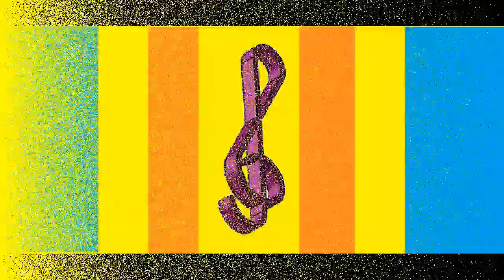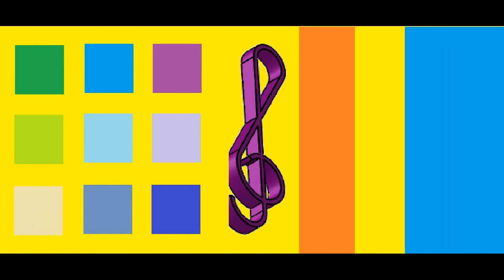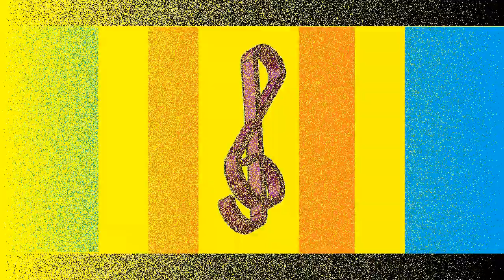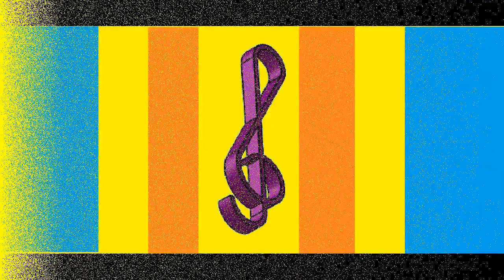NO 20 Deep State Vans in Japan | Piano music for Relaxing | Agri Manjapai Tamil